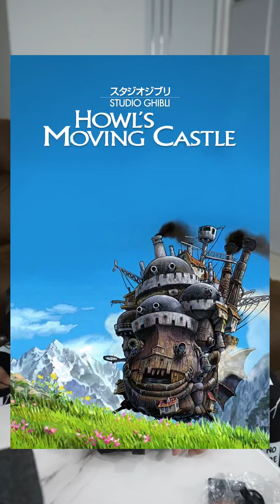Scrol scrol… tau tau udah di rumah😑